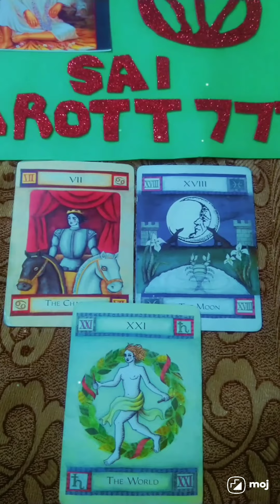Weekly energy reading 21th June to 27th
Hi devotees
*it's a entertainment purpose  only
thank u